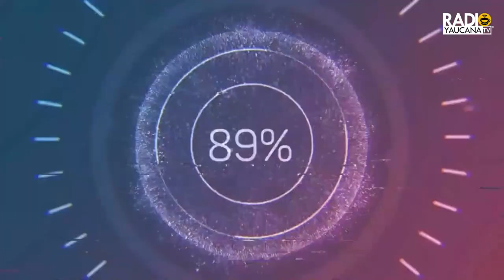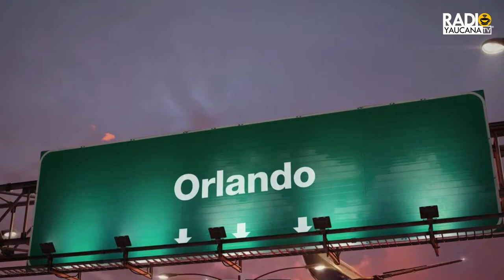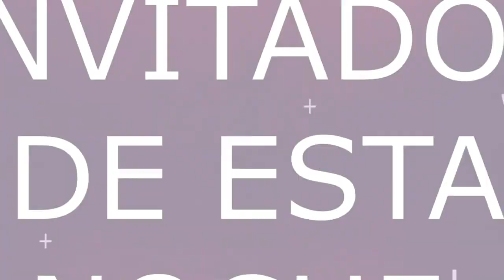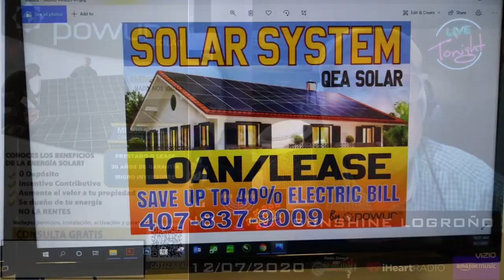TONIGHT SUSA Y EPIFANIO COMO INVITADOS EN LA ANIMACION SUNSHINE LOGROÑO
Powered by THEMMTV STUDIOS Restream

The MMTV Studios
Presenta
The Marky Marcano Show
En sus Ultimos 2 Programas del 2020
ESTE LUNES 7PM EN VIVO  FACEBOOK LIVE | YOUTUBE LIVE Twitter Periscope Radio Yaucana TV
Prime Time TV
Invitados Susa y Epifanio Página Oficial En Donde Nos Hablarán de su Nuevo Stand up Comedy ( Te Mando El Pin ) Ahora el 19 de Diciembre y nos deleitarán con Sus Ocurrencias y Mucho Más
En la Animación El Caballero de la Comedia Sunshine Logroño en Donde
Estaremos Compartiendo con la Audiencia los Únicos Temas a otro Nivel que solo El Mejor Show te puede traer y Muchos Mas.
ESCUCHANOS En Vivo por Radio Omega 100.1
Podcast iHeartRadio  Amazon Music
VAMOS A DARLE PLAY A ESTO  !!
CREDITO
1.JUAN PIPR
2.ARECIBO OBSERVATORY DRONE
3.WSPA 7NEWS
4.KKROTO FLAKONMAN -MORTAL KOMBAT
5.JOEL RIVERA /CHIQUITOTA